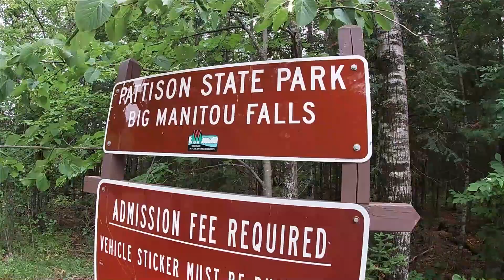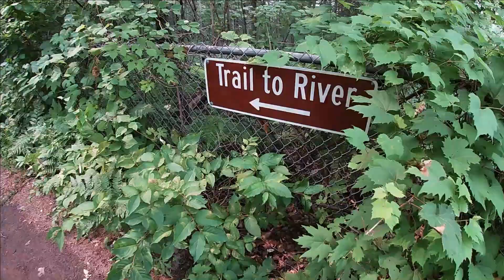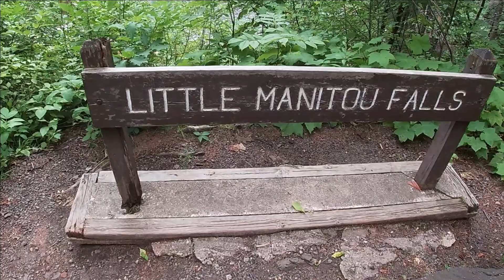Discovering Pattison State Park